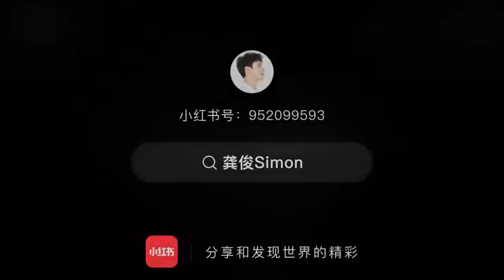【龔俊】2020/10/26 小紅書視頻~演員進組前買什麼